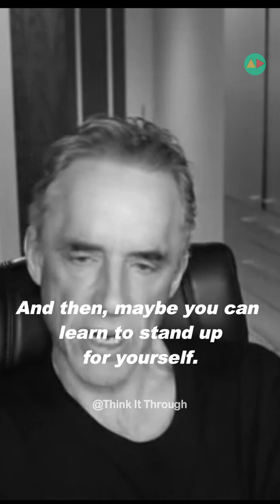"Pay attention to your negative emotions" - Jordan Peterson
Jordan B. Peterson (born 12 June 1962) is a Canadian professor of psychology, clinical psychologist, YouTube personality, and author. He began to receive widespread attention in the late 2010s for his views on cultural and political issues, often described as conservative.

Born and raised in Alberta, Peterson obtained bachelor's degrees in political science and psychology from the University of Alberta and a PhD in clinical psychology from McGill University. After teaching and research at Harvard University, he returned to Canada in 1998 to permanently join the faculty of psychology at the University of Toronto. In 1999, he published his first book, Maps of Meaning: The Architecture of Belief, which became the basis for many of his subsequent lectures. The book combined information from psychology, mythology, religion, literature, philosophy, and neuroscience to analyze systems of belief and meaning.

Buy Jordan Peterson's New book :
12 Rules for Life: An Antidote to Chaos

Beyond Order: 12 More Rules for Life

Jordan Peterson's Maps Of Meaning (Audiobook)

Jordan Peterson's Maps Of Meaning (Paperback)

Summary: 12 Rules for Life: An Antidote to Chaos by Jordan B. Peterson

Workbook for 12 Rules for Life By Jordan B. Peterson

Savage Messiah: How Dr. Jordan Peterson Is Saving Western Civilization

START by SMALL TALKS (How to TALK to SOMEONE YOU LOVE) - JORDAN PETERSON | MUST WATCH DATING ADVICE! -

Get YOUR PARENTS to Specify WHAT They WANT from YOU (How To DEAL With Your PARENTS)- JORDAN PETERSON

FIX the THINGS AROUND YOU that COULD BE FIXED (Get Your Life Together) | JORDAN PETERSON MOTIVATION

1) This video has no negative impact on the original works (It would actually be positive for them)
2) This video is also for teaching purposes.
3) It is not transformative in nature.
4) We only used bits and pieces of videos to get the point across where necessary.